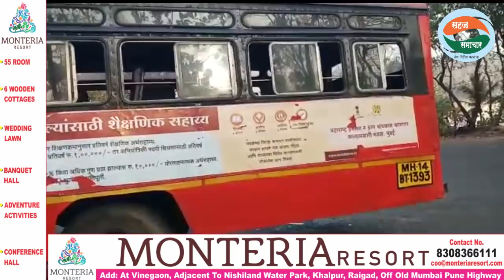(सहज समाचार) मुरूड तालुक्यातील काशीद येथे सहलीची बस आणि झायलो गाडीचा अपघात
मुरूड तालुक्यातील काशीद येथे सहलीची बस आणि झायलो गाडीचा अपघात
( अमूलकुमार जैन, मुरुड)